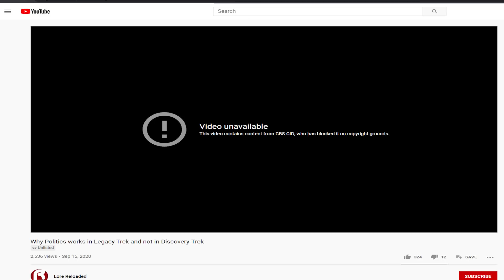CBS: Making Money off Communism to Oppress Creation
UGH.

2441-Q Old Fort Pkwy. #343